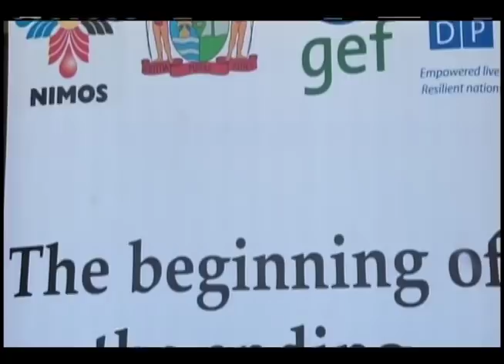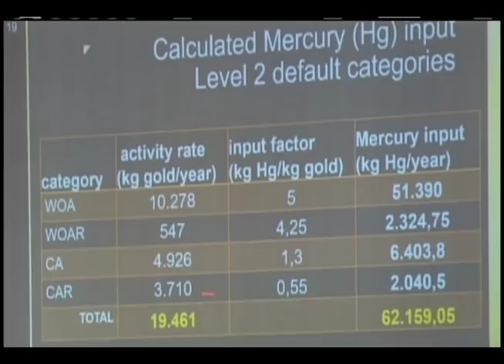STVS JOURNAAL 30 jul 2018